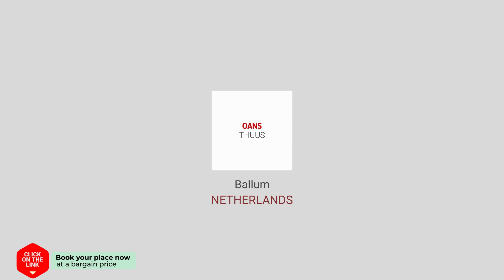Oans Thuus hotel review | Hotels in Ballum | Netherlands Hotels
Oans Thuus hotel video review. Hotels in Ballum, european 3 stars hotels.